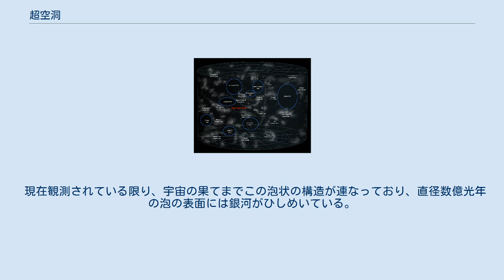超空洞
青色の線で囲まれた部分が超空洞 超空洞（ちょうくうどう）は、現在観測されている宇宙の中で銀河の分布が示す巨大な泡のような構造である宇宙の大規模構造において、泡沫状に分布する超銀河団領域がちょうど膜のようなかたちとなって包含している、「銀河がほとんど存在しない領域」のことをいう。
具体的に言うと、1枚の銀河フィラメントと他のフィラメントとの間に光を発する天体が、約1～1.5億光年程度にわたってほとんど存在しない巨大な空間のことである。
宇宙の構造は、石鹸を泡立てたときにできる積み重なった泡に例えられることがあり、泡の膜部分に銀河団や超銀河団が存在していて、超空洞は泡の内側に存在している。
ビッグバンで誕生して間もない宇宙には、場所によってわずかなゆらぎ(温度差)がある。
そして、それが大規模構造へ、発達していったと考えられる。
そのまま英語でボイドまたはヴォイド (void) とも言う。
 銀河団の分布を石鹸泡に喩えれば、ボイドは泡の中の空洞にあたる。
 人間の住む太陽系のある銀河系は、30個ほどの銀河とともに一つの集団を形作っている。
これを「銀河団」と言う。
さらに大局的に一億光年単位というスケールから眺めた時、この銀河団はより大きな銀河団の一部に過ぎず、「超銀河団」と呼ばれる銀河の大集団を形成している。
これをさらに外延すれば、超銀河団もより大きな集団の一部となっているということも考えられるが、実際には、この宇宙は銀河が均質に分布しているわけではない。
 1980年代に入って、天文学者の観測により、数億光年彼方には約2億光年にわたって銀河がまったく観測されない空っぽの空洞が存在することが明らかになった。
その後、同じような空洞が他にも幾つか発見されて、こうした銀河の存在しない超巨大空間は「超空洞」と呼ばれるようになった。
さらに研究が重ねられ、銀河系の集合した超銀河団は、この超空洞を取り巻くように膜状に連なり、ちょうど石鹸を泡立てた時のように幾重にも泡が積み重なって、宇宙の大規模構造を構成していることが分かった。
 現在観測されている限り、宇宙の果てまでこの泡状の構造が連なっており、直径数億光年の泡の表面には銀河がひしめいている。